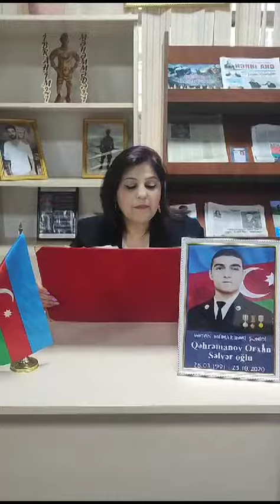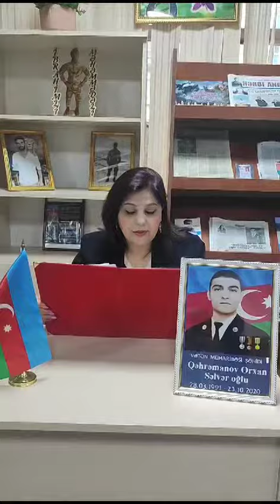Azərbaycan Silahlı Qüvvələrinin əsgəri, İkinci Qarabağ müharibəsi şəhidi Qəhrəmanov Orxan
Səsləndirdi: Xətai rayon MKS-nin əməkdaşı Musayeva Sevinc